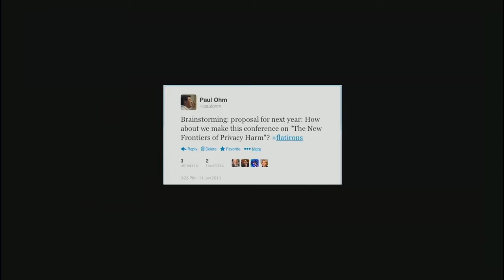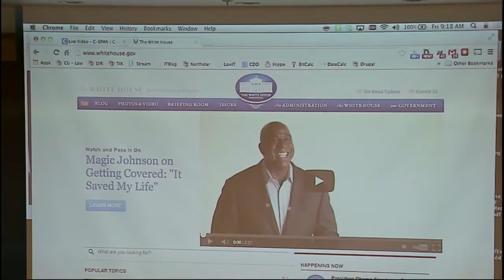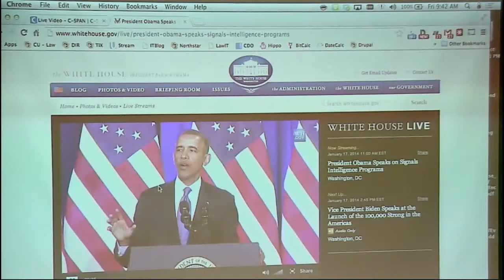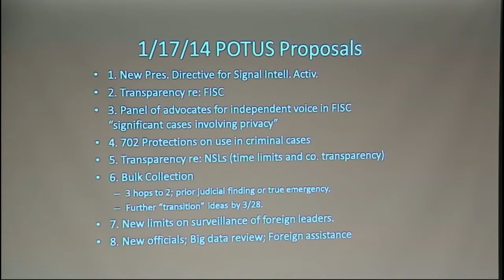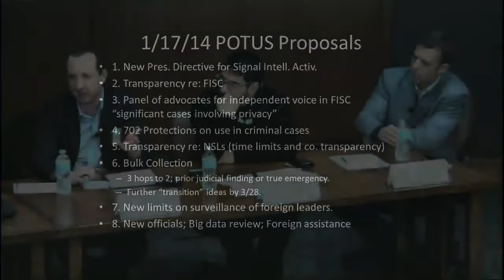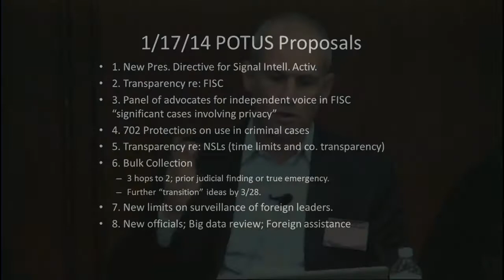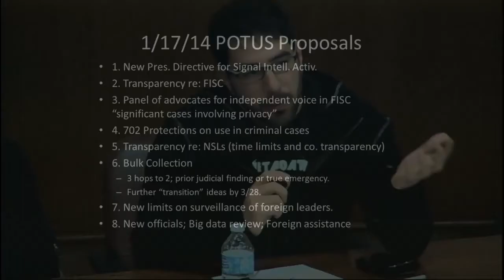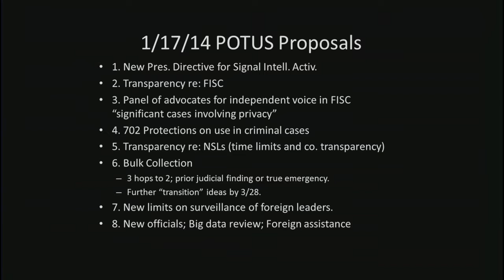The New Frontiers of Privacy Harm - Panel One: Is Government Surveillance Harmful?